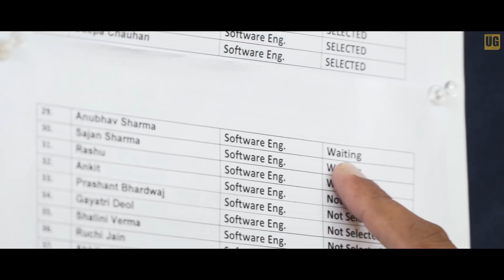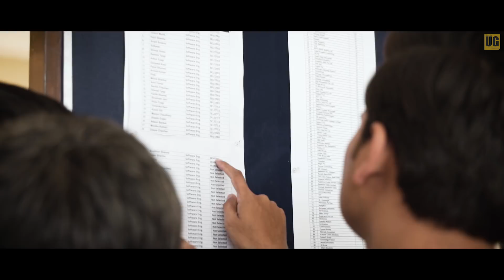Tu Sukoon Mera | Anubhav Sharma | Sufiyan Bakshi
Mixed Mastered @ Studio UnderGround